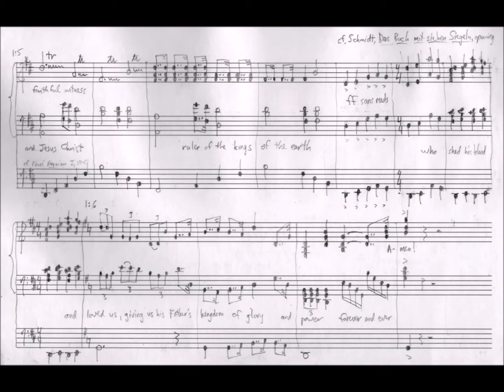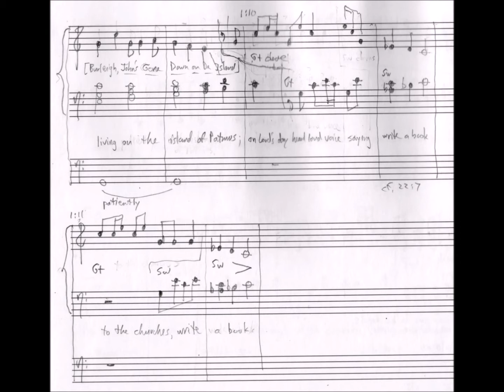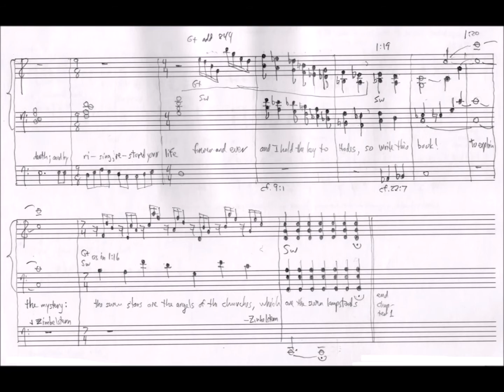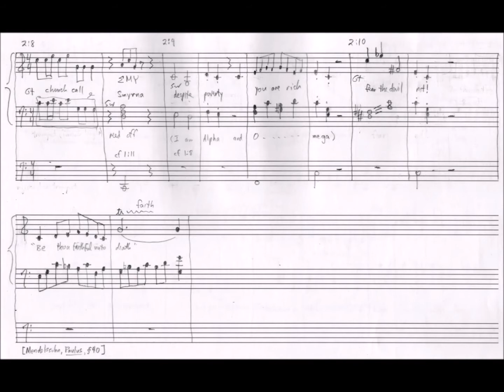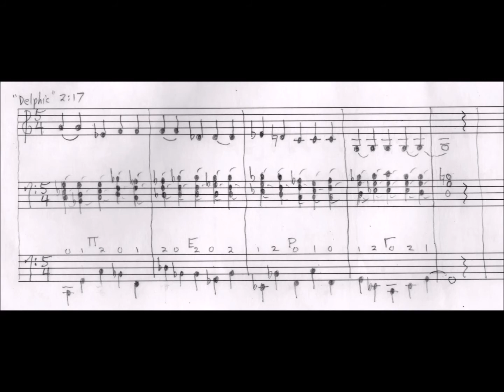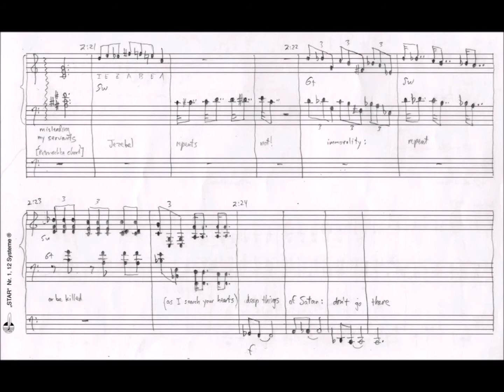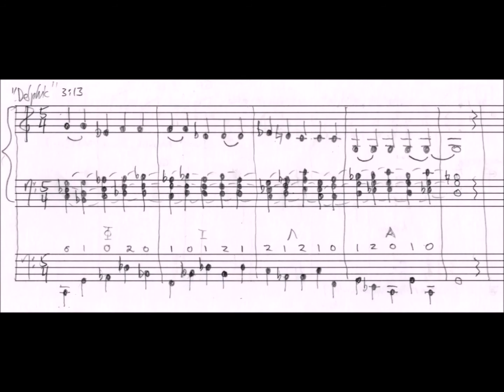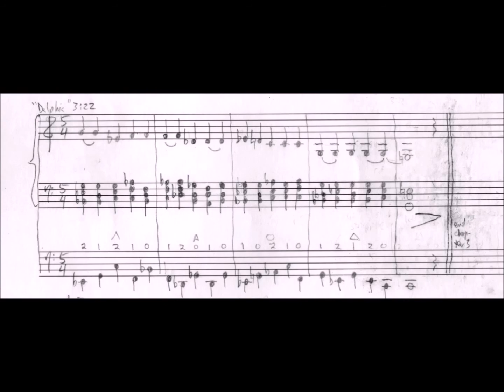Don Knuth, FANTASIA APOCALYPTICA, Chapters 1 to 3. with composer's MANUSCRIPT. Jan Overduin, organ.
Don Knuth, in addition to being a computer scientist, is also an organist and a composer. Forty years ago in an interview by Donald Albers and Lynn Steen on January 12, 1981, he told of a dream he had “to write a work for organ based on the book of Revelation, in which the musical themes would correspond to the symbolism in the book”. In 2017 he finished his 90-minute FANTASIA APOCALYPTICA, “a somewhat literal translation of the Biblical book of Revelation into music for the pipe organ”. The world premiere took place on January 10, 2018, in Piteå, Sweden.
Contrary to what some people might suspect, FANTASIA APOCALYPTICA is not computer music. The whole work was written by hand, in pencil, and with an eraser always at hand, the main aim always being the creation of good music.
Don’s fascinating hand-written manuscript is available on his website. It reveals many of the ‘secrets’ contained in the music. Anyone consulting this treasure will be rewarded by discovering many of the connections between the music and the text. In these videos the manuscript is paired with the audio from the first performance.